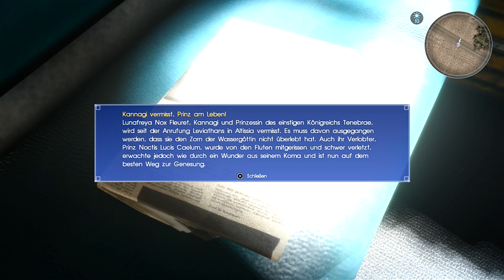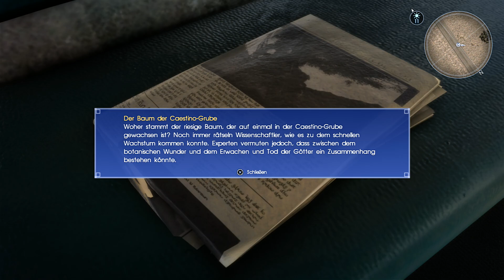Final Fantasy XV [German] #34 Blinde Loyalität [HD+][LET'S PLAY]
.:｡✿ Eine Woche ist schon vergangen seit dem Vorfall in Altissia. Unsere Gruppe macht sich auf nach Niflheim, mit dem Segen von Leviathan, doch leider hat dies nicht nur Opfer hinterlassen, sondern auch bei Noctis tiefe Narben. Altissia befindet sich im Wiederaufbau und von Lunafreya fehlt jede Spur, wobei wir ja wissen, dass sie es wahrscheinlich nicht überlebt hat durch die Göttererweckungen und dem Angriff von Ardyn. Und auch wenn Notis überlebt hat möchte er am liebsten aufgeben, wer könnte es ihm verübeln, nachdem er ert Vater und nun Geliebte verloren hat. Tja, seine eigenen Kameraden zum Beispiel. Denn vor allem Gladio ist mit Noctis' Einstellung unzufrieden und meckert nur noch rum, dass ich ihn am liebsten auch gleich aussetzen mag. Natürlich versteht man, dass es Anspangungen nach den Vorfällen gibt, auch, da Ignis sein Augenlicht verloren hat und dies die Gruppe nun einschränkt. Aber alles auf Noctis zu schieben ist auch nicht wirklich nett. Unser nächstes Ziel ist jedenfalls erst einmal Cartanica, wo sich ein Königsgrab befinden soll. Doch ich habe so meine Zweifel, dass dies ein entspanter Ausflug in den Steinbruch wird, so wie die Lage gerade ist bei unseren Typis. So geht es deprimiert und nur schleppend voran und vor allem Ignis braucht noch zusätzliche Hilfe, wo ich hoffe, dass es sich wieder legen wird, denn aus der Gruppe verstoßen wollen wir ihn definitiv nicht, nur ist natürlich auch gleich viel gefäherlicher für ihn nun...  ✿｡:.

Ein Friedensabkommen mit dem Garnisonsstaat Niflheim steht kurz vor dem Abschluss und das Königreich Lucis bejubelt bereits das Ende des langen kalten Krieges. Für Feierlichkeiten ist es jedoch zu früh: Unter dem Deckmantel der Versöhnung, deaktiviert Niflheim den Runen-Wall, welcher das Königreich vor Angriffen schützt und holt zu einem vernichtenden Schlag gegen das Königreich aus. Dabei gewinnen sie auch die Kontrolle über den letzten Kristall der Welt. Das friedliche Leben, welches Kronprinz Noctis und seine Gefährten bisher kannten, wird von den Flammen des Krieges verschlungen. Mit dem Ziel den Kristall und ihre Heimat zurück zu gewinnen, versuchen sie verzweifelt, einen Widerstand zu formieren.

.:｡✿*ﾟ'ﾟ･✿.｡.:* *.:｡✿*ﾟ'ﾟ･✿.｡.:* *.:｡✿*ﾟ¨ﾟ✎･ ✿.｡.:* *.:｡✿*ﾟ¨ﾟ✎･.:｡

❤ Dir gefällt das Spiel? Dann unterstütze die Entwickler und kauf dir das Spiel im Original. :)

✠ EQUIPMENT:
Konsole: PS4
Mikro: RODE NT USB
Aufnahmeprogramme: Elgato Game Capture / Audacity
Renderprogramm: TMPGnc Video Mastering Works 5